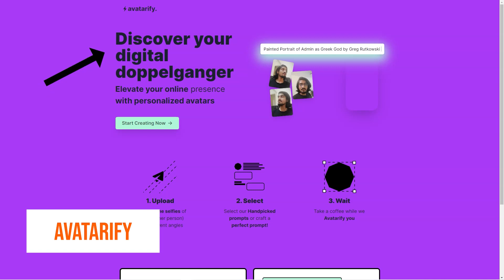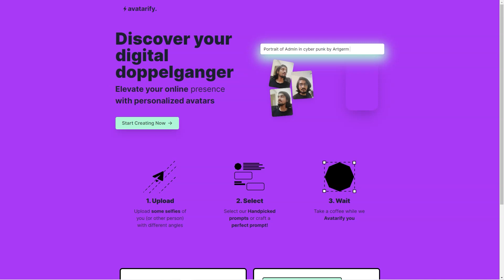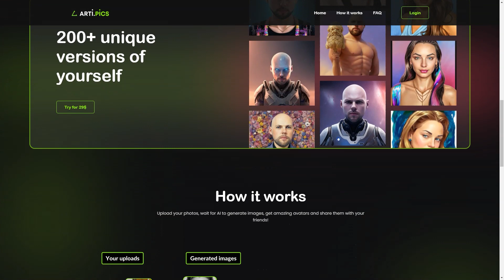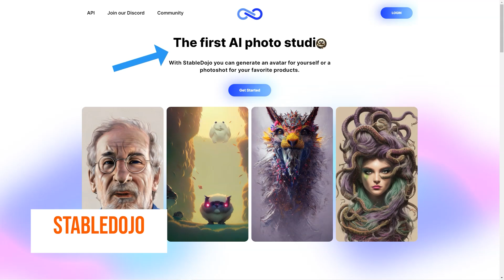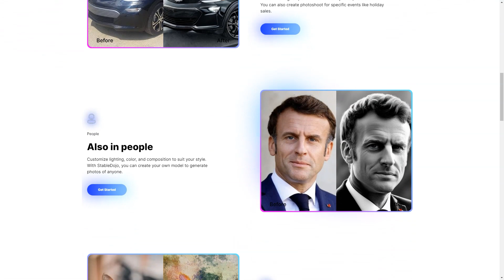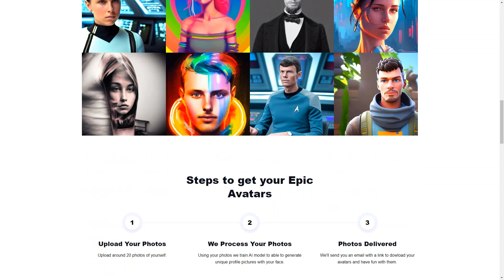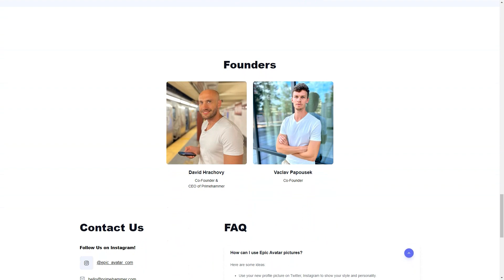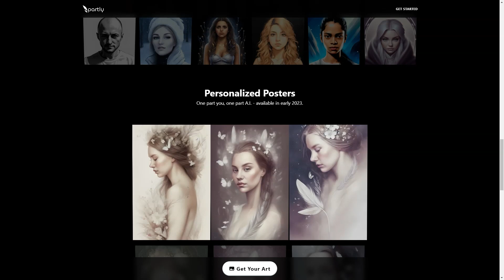New AI Animation Generators That Brings ANY Idea to Life!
AI Animation Generators That Bring ANY Idea to Life! | Create Stunning Videos Effortlessly!
🌟 Discover the Power of AI Animation Generators That Brings ANY Idea to Life! 🌟

In this video, we'll dive deep into the world of AI Animation Generators and explore how they can help you create stunning animations and bring your ideas to life like never before! You won't believe the incredible results you can achieve using these advanced tools. Are you ready to unleash your creativity and transform your video-making process? Let's get started!

📌 Timestamps:
0:00 Introduction to AI Animation Generators
2:25 Top AI Animation Tools Reviewed
5:10 How AI Powers These Generators
8:30 Tips for Making the Most of Your AI Animation Generator
11:15 Real-Life Examples of AI Animation Success

1. The future of video creation lies in AI Animation Generators.
2. These powerful tools can bring any idea to life with ease.
3. You don't need to be an expert in animation to use AI Animation Generators effectively.

💡 Did this video help you understand the power of AI Animation Generators?